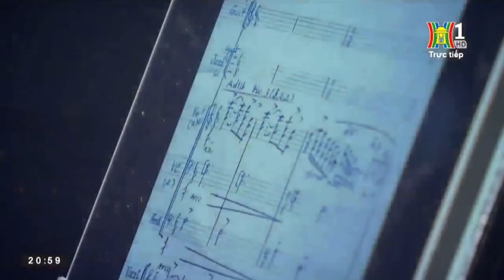Tình Yêu Của Biển/Cát Vận/Ly Hương/Lê Duy Mạnh/Bùi Đăng Khánh